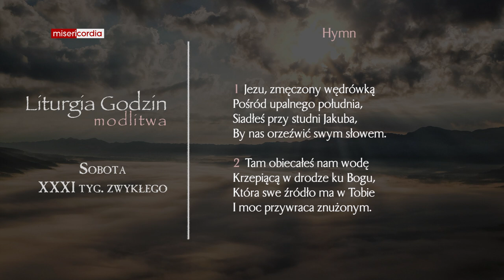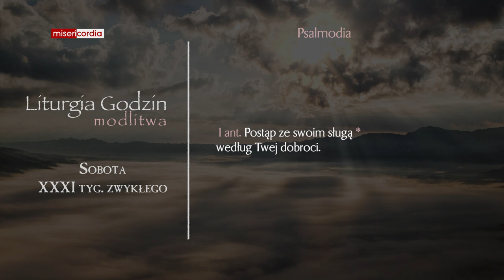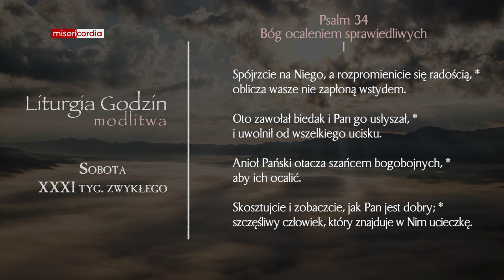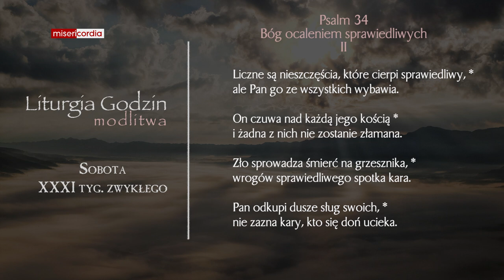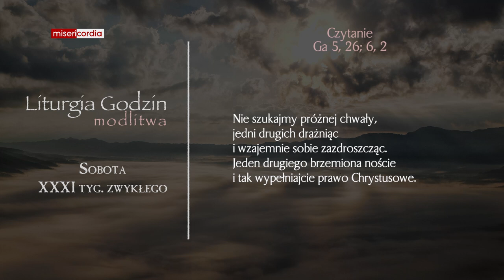Liturgia Godzin | Modlitwa Południowa | Sobota, XXXI tyg. zwykłego